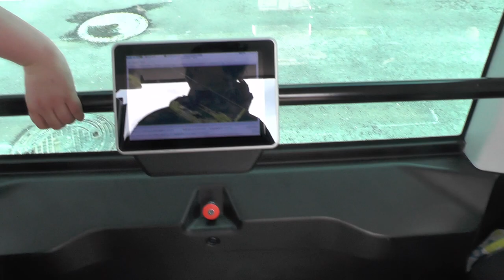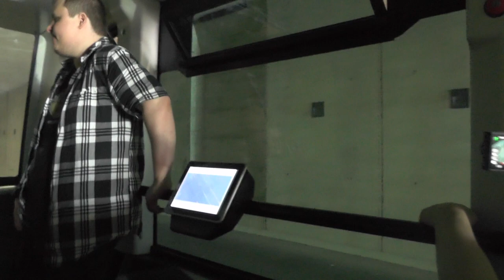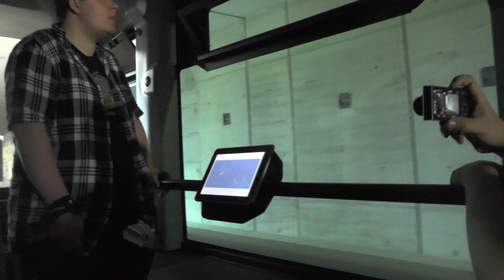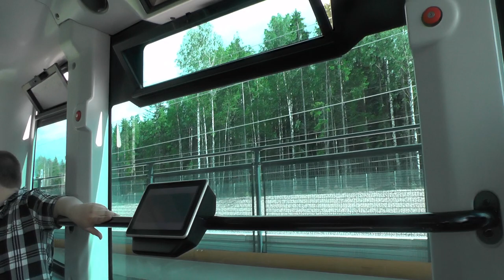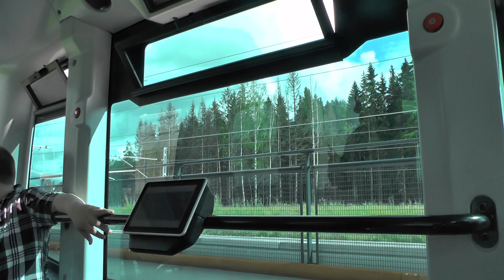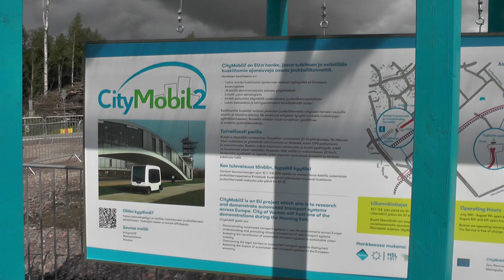Driverless Automatic mini bus demo ín Helsinki, Finland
Manufacturer:
Installation year:
Current moderniser:
Latest modernisation year:
Serial Number:
Capacity: _Kg - _ Persons
Floors: